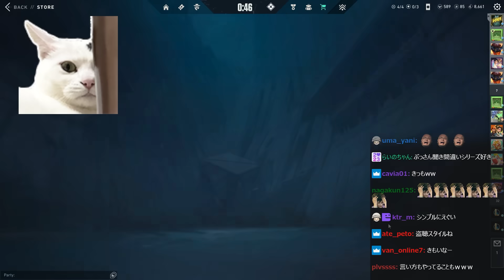お嬢様とは思えない発言をする英リサに動揺するSHAKA【VALORANT】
10/11配信クリップ『ああああ』

0:00 ダイジェスト
0:13 記憶をなくしたゆふな
1:35 背中の傷は戦士の恥
2:09 除け者にされるClutch_Fi
2:50 キモいけど強いボドカ
3:18 角を立たせるSHAKA
3:35 おじさんになったSHAKA
4:47 シンプルに汚かった英リサ
5:45 ぶいすぽっ！の台パン
6:25 他責が早すぎるボドカ
7:01 爽やか系キモいおじさん
8:57 イヤホンを付けれないありけん
10:03 喋る猫スプレー
10:46 ビビらない炭治郎
11:27 英に５６されるSHAKA
11:40 スカしすぎたClutch_Fi
12:06 ここで魅せる男達の連携
12:44 SHAKAの壊滅的な食生活
13:51 高すぎた練度
14:14 ありけんとゆふな